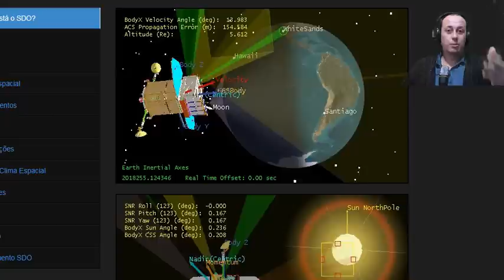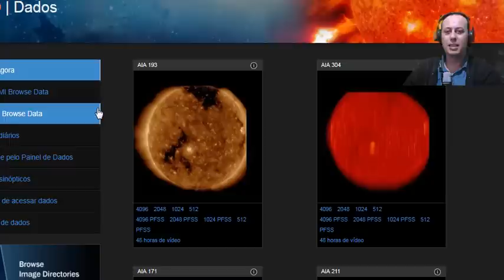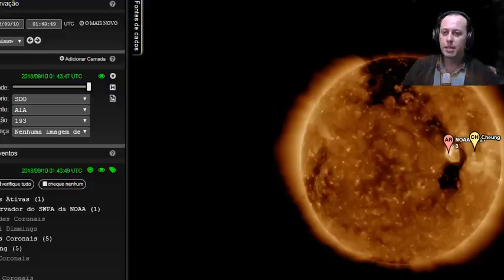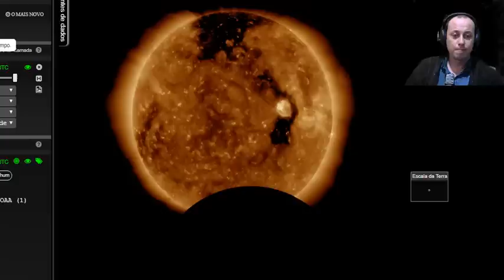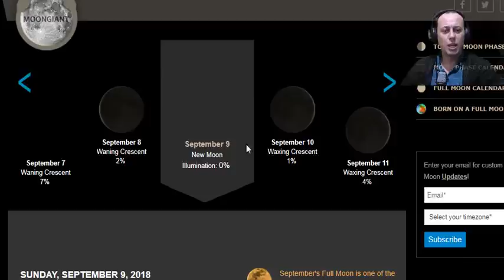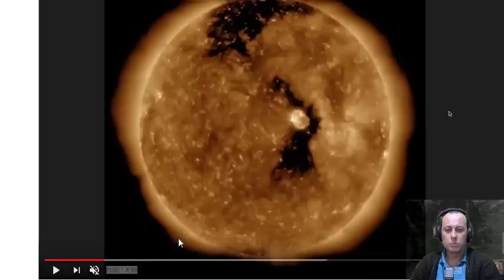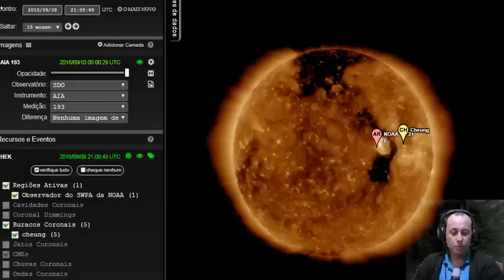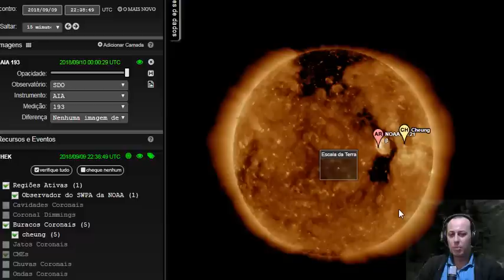ALGO VISTO por SONDAS está SENDO ESCONDIDO pela NASA AGORA